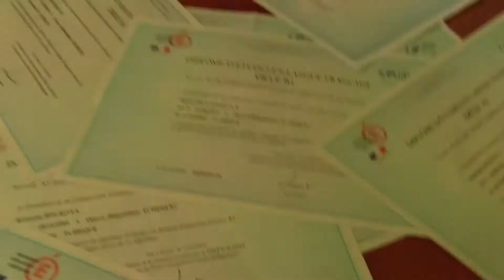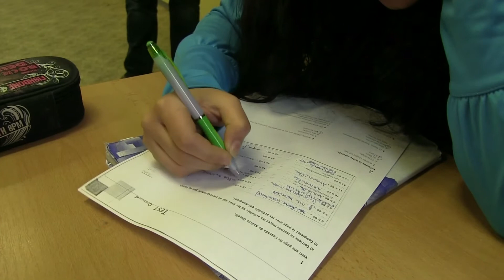Video o škole 2013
Slezské gymnázium Opava slaví 20 let! Televize SGO připravila ve spolupráci se Slezskou univerzitou v Opavě video o gymnáziu.